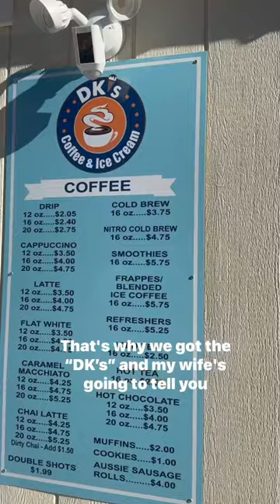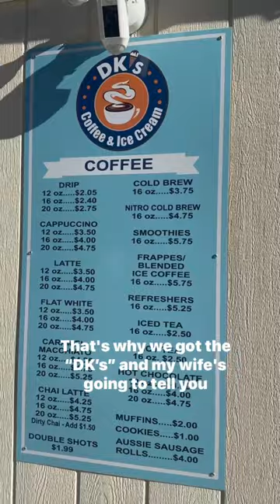Meet the newest coffee shop in Mineral, VA. DK’s Coffee and Ice Cream